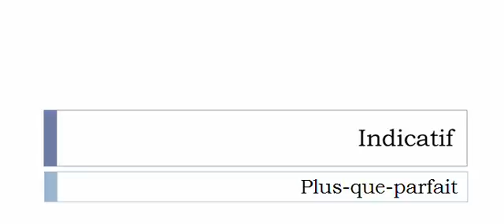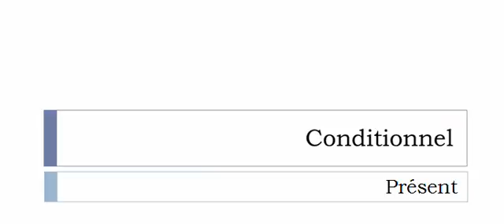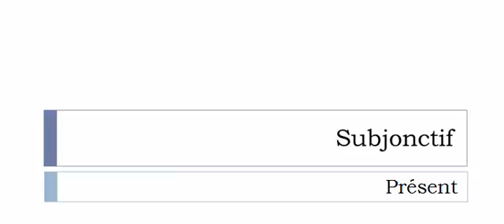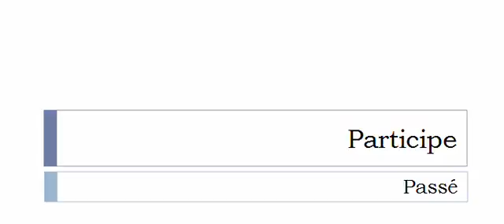フランス語を学ぶ = 共役 = Apanager